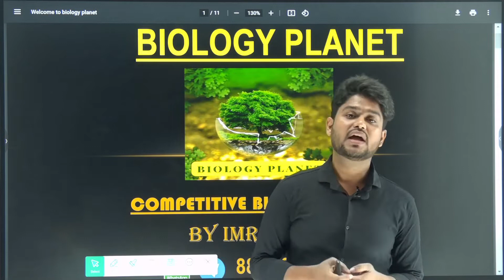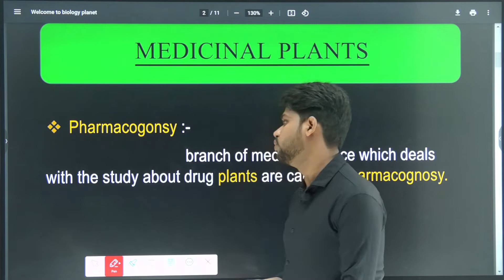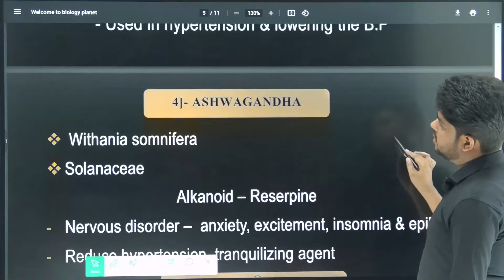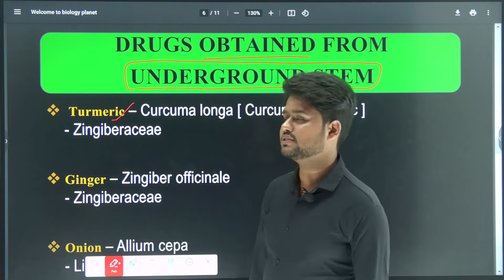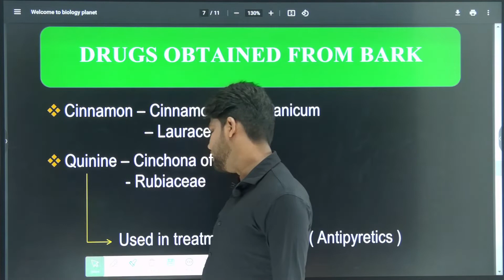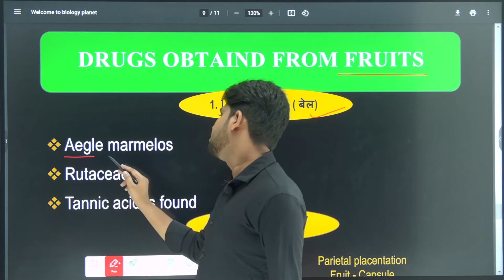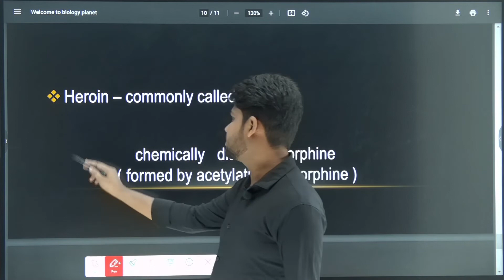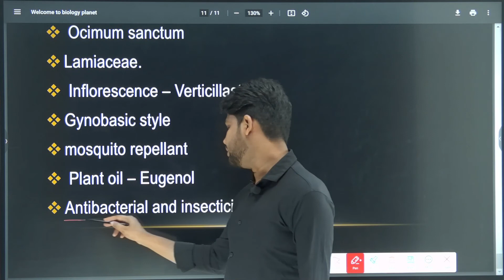ECONOMIC BOTANY DAY-7 | MEDICINAL PLANTS UP TGT/ PGT BIOLOGY | UP TGT/PGT 2022 | UP TGT/PGT 2023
WE PROVIDE COMPLETELY FREE CLASSES FROM BASIC TO ADVANCE LEVEL .